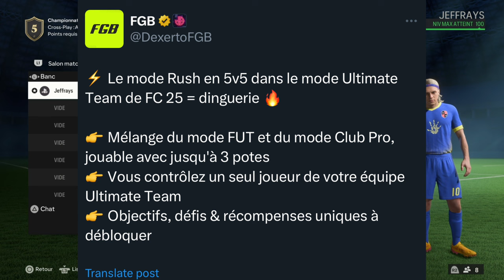LES PREMIÈRES NOUVEAUTÉES DU MODE CLUB PRO DE EA FC 25 !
Merci à :

pour toutes les informations !